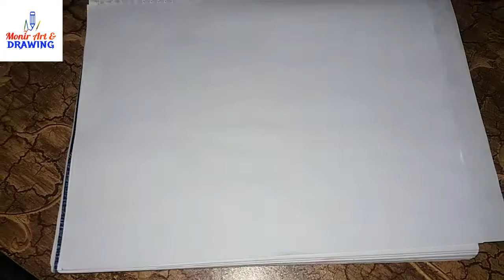How to draw la ilaha illallah step by step with hand by color & pencil Monir art & drawing